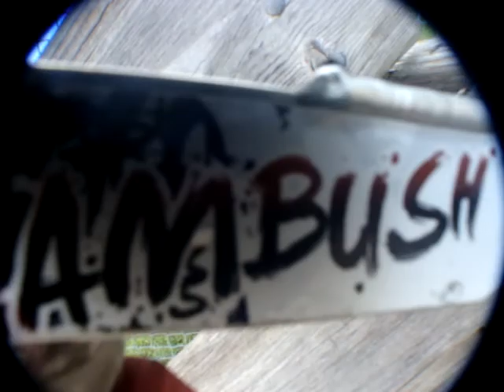dillion unger forgoten footy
dillion unger forgoten footy for ambush vid